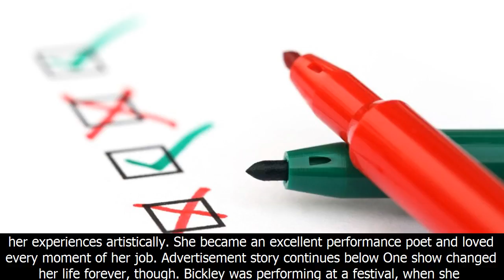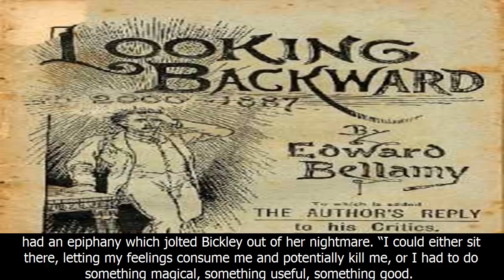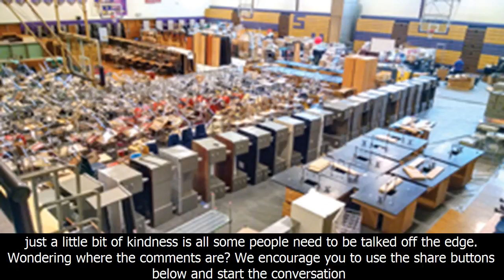Woman getting ready to end life has epiphany. makes goal to write letters for 1 million strangers